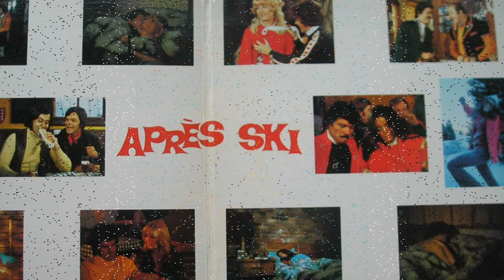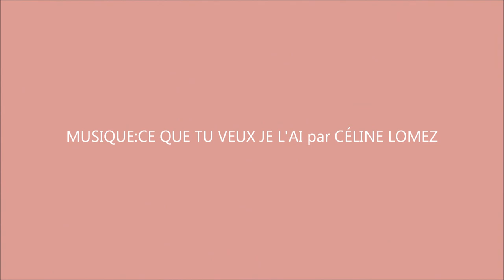CÉLINE LOMEZ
On a oublié APRÈS-SKI(ELÉPHANT AUSSI),mais pas CÉLINE LOMEZ.On veut pas oublier CÉLINE.Qui a composé COME AND GET IT:un certain PAUL McCartney.